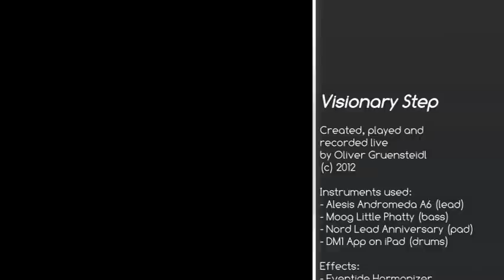Visionary Step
Created, played and recorded live by Oliver Gruensteidl (a.k.a. FunKeyLicious)

Instruments used:
- Alesis Andromeda A6 (lead)
- Moog Little Phatty (bass)
- Nord Lead Anniversary (pad)
- DM1 App on iPad (drums)

Effects:
- Eventide Harmonizer
- Eventide TimeFactor (Delay)
- Eventide Space (Reverb)